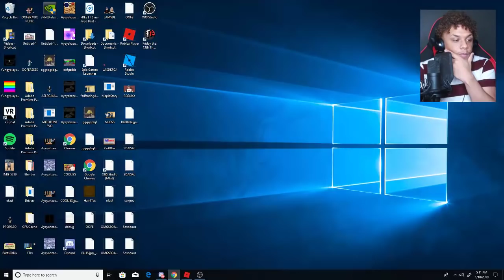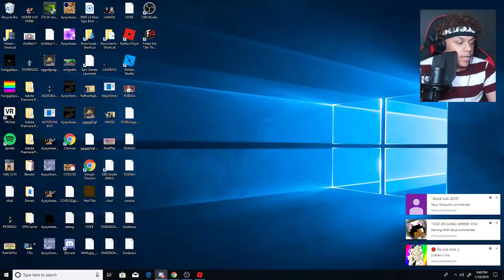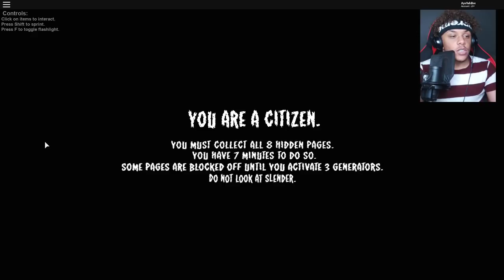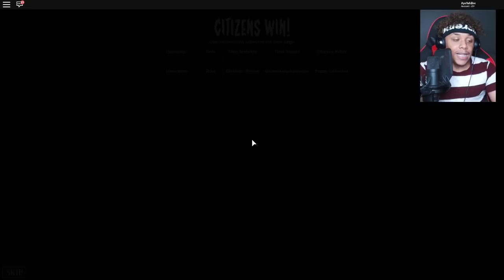3 PLAYER FLEE THE FACILITY! - Flee The Facility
Flee the facility with GamingWithKev & Kameron